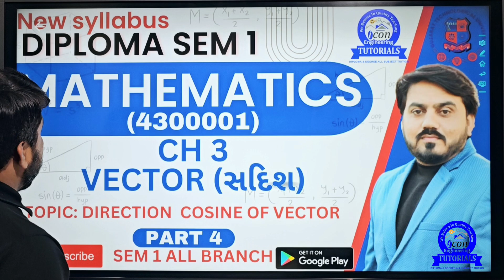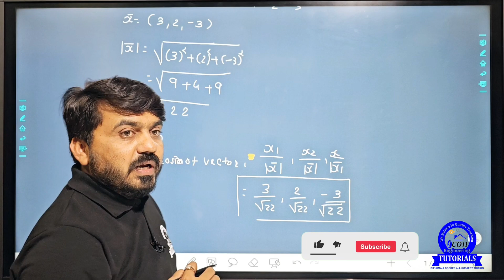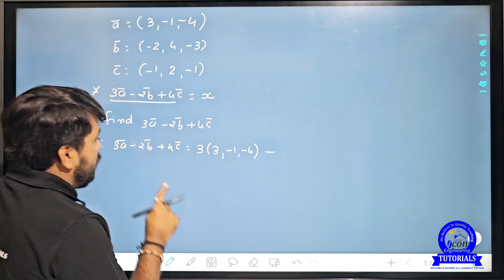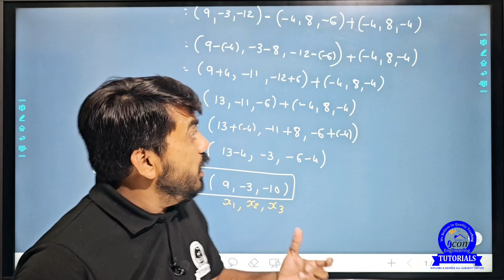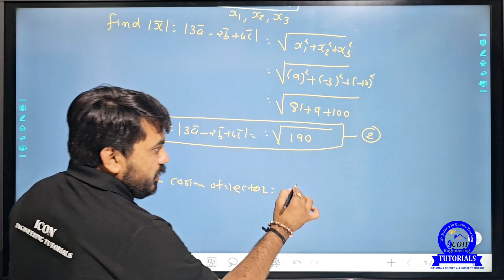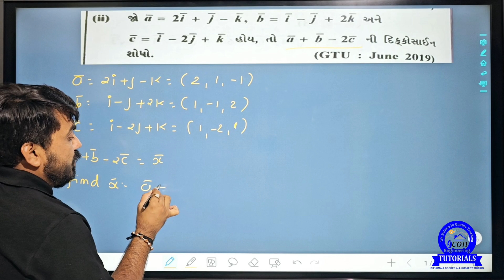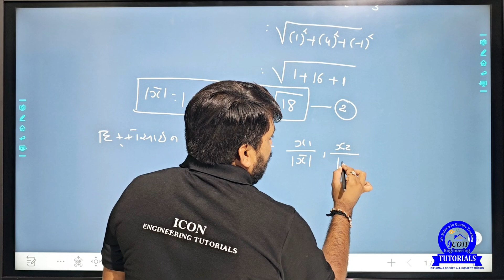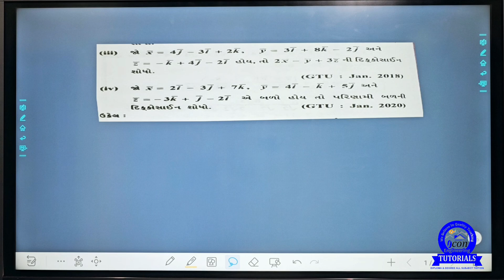VECTOR FOR DIPLOMA MATHEMATICS SEM 1 || DIPLOMA MATHEMATICS CH 3 || PART 4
DIPLOMA SEM 1 ALL BRACH ONLINE COURSE NEW SYLLABUS N.E.P 2024-25